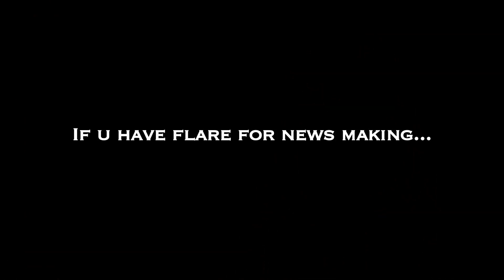Sabyasachi Mukherjee: A Design Showcase" presented by The Hindu-- IV - [ Red Pix ]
"Fashion is 95 per cent hard work and five per cent glamour," says a composed Sabyasachi Mukherjee as he readies for his show at the imperial, scorpion-shaped Taj Falaknuma Palace in Hyderabad. As models sashay in and out of the famed dining hall with the world's longest dining table (108 ft), the designer checks out every detail — from lighting and sound to camera angles and anchor's speech. It's the second rehearsal, and in minutes, the guests will arrive. The designer is unfazed. "Give a gap of three seconds before Bombay Jayashri starts," he suggests to his dynamic choreographer Anu Ahuja.
As I remain seated on one of the 100 ornate wooden chairs imagining if that was the one which the Nizam's royal guests — probably Tsar Nicholas II or King George V — had occupied during their sojourn in India, Sabyasachi chips in, "It took me three months to conceive of this line. But all this effort will dissolve in five minutes. People come, watch shows and leave. All the hard work is easily forgotten."
Soon, it's show time. The guests are seated, and gradually the spotlight glows on Bombay Jayashri and her team of musicians. Powerful alaaps follow and the towering models walk around the table that's tastefully decked with resplendent roses, candles and exquisite crockery. As lights dim and glow in a range of hues from bright sunrise to deep crimson enhancing the beauty of the gilded reliefs and fresco ceiling, Sabyasachi's Opium line leaves an indelible mark on the cognoscenti of Hyderabad. "Sheer magic!" they exclaim in unison.
On September 26, the action shifts to Chennai. The grand ballroom of the Leela Palace is packed with fashion aficionados. The three-dozen models are back on the ramp displaying the same line. Coming from a designer who believes in raising the bar with every collection and show, Opium, inspired by the 1920s, is all about cut, craft, fit, fabric, drape and drama. It shows how a deft hand can conceal painstaking skills with effortless grace. From the complicated aari tari that he wishes to revive to thetilla work of Kashmir, the designer uses a bouquet of beautiful crafts to add zing to Opium. Old-fashioned crewel embroidery, appliqué, zardosi and tara work (a cartload of hand-cut gold, silver and copper sequins!) have been used to give the line its regal edge.